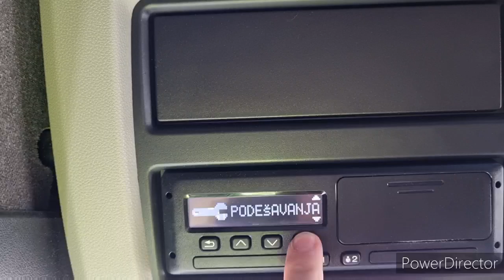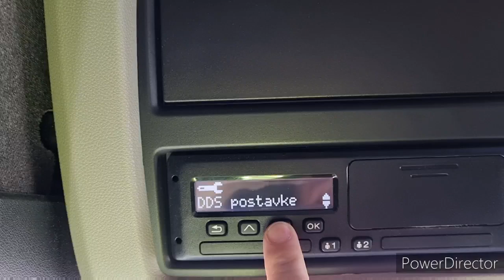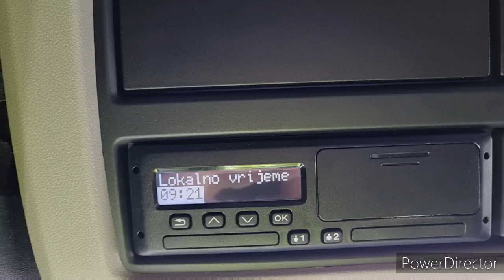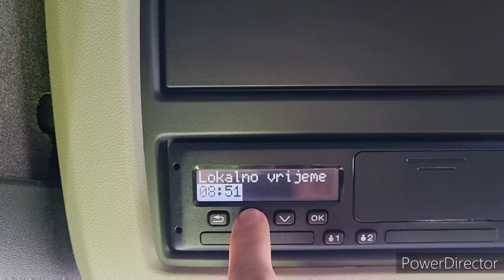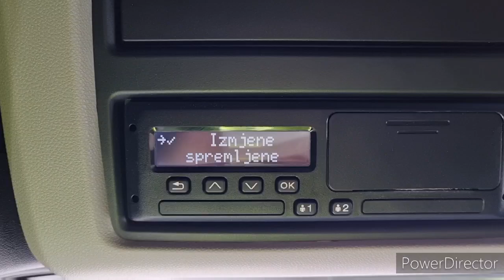Kako podesiti vrijeme na tahografu